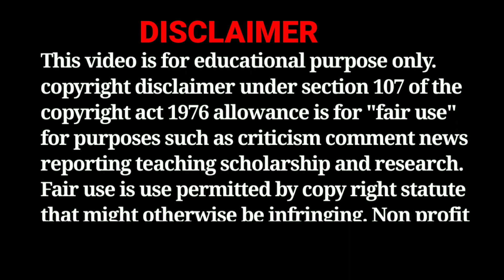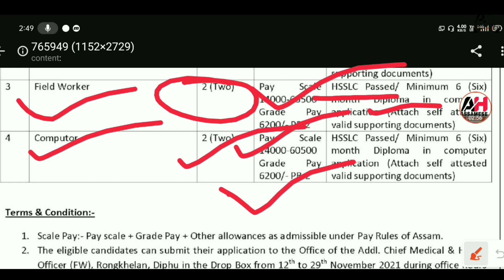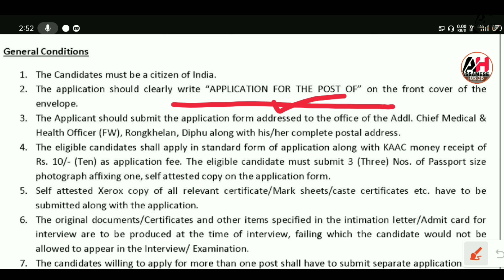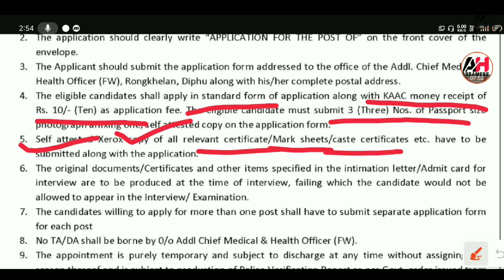Health & Family Welfare Recruitment 2021 !! Hs Pass Job in Assam 2021 !! Assam Job News Today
Health & Family Welfare Recruitment 2021
Health & Family Welfare KAAC Recruitment 2021
Health & family welfare dept recruitment 2021
Ministry of Health and Family Welfare Recruitment 2021 Staff Nurse
Govt staff nurse vacancy 2021
Minister of Health and Family Welfare
Ministry of health and family welfare recruitment
Hs pass job in Assam 2021
Assam job
Assam caree
Free job alert assam